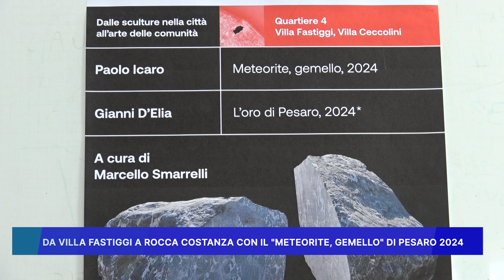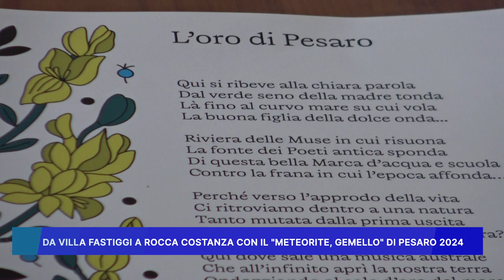DA VILLA FASTIGGI A ROCCA COSTANZA CON IL "METEORITE GEMELLO" DI PESARO 2024